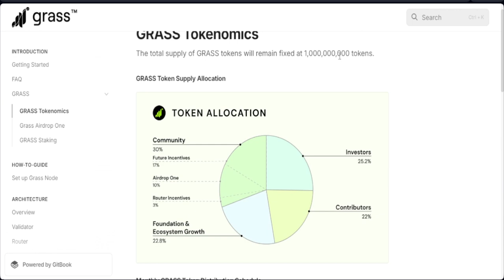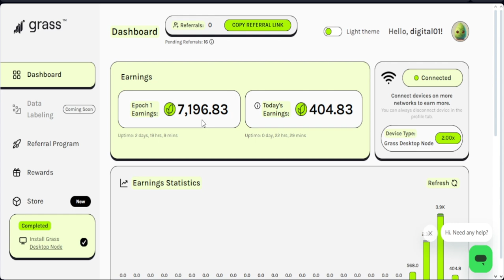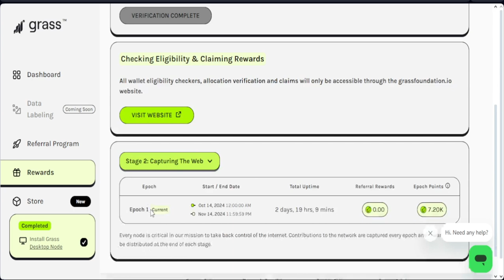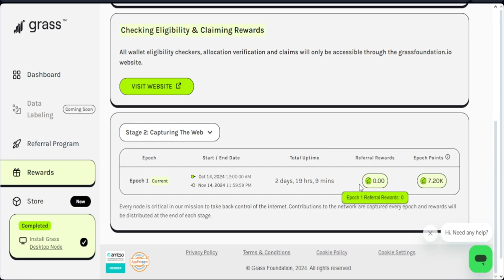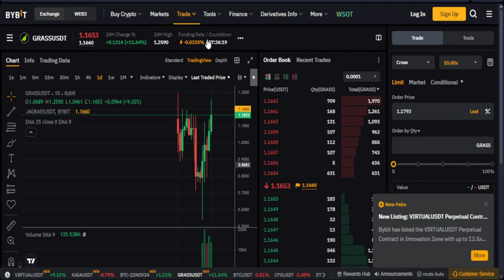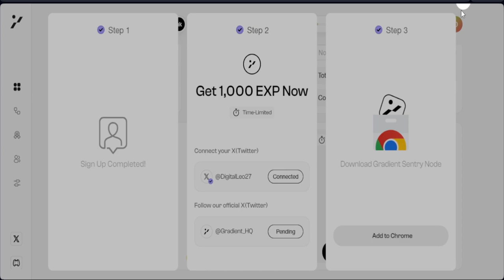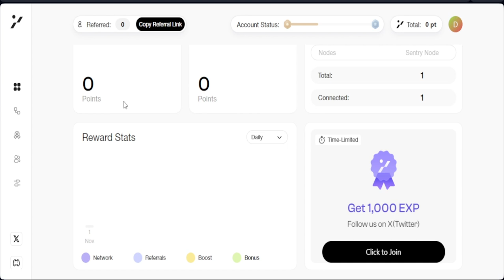GRASS Airdrop Season 2 - Earn Unlimited $GRASS Token | Gradient Airdrop Claim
𝗧𝗼𝗽 𝗕𝗲𝘀𝘁 𝗘𝘅𝗰𝗵𝗮𝗻𝗴𝗲𝘀 𝗧𝗼 𝗨𝘀𝗲 𝗜𝗻 𝗧𝗿𝗮𝗱𝗶𝗻𝗴 𝗖𝗿𝘆𝗽𝘁𝗼